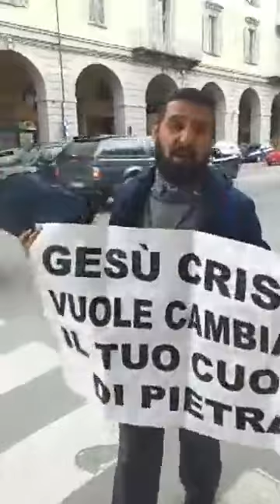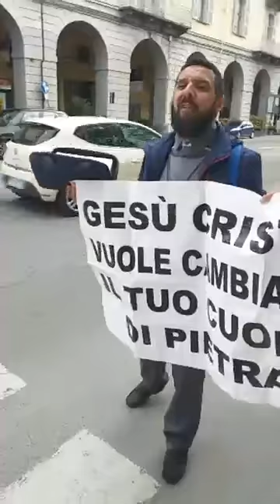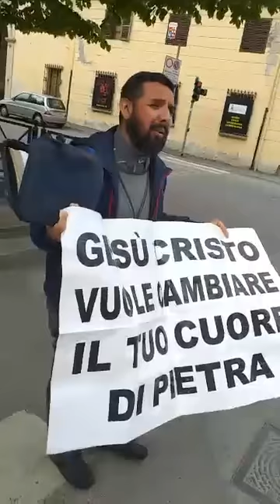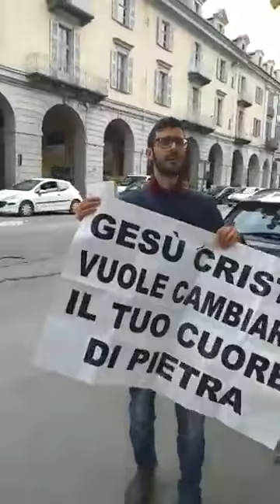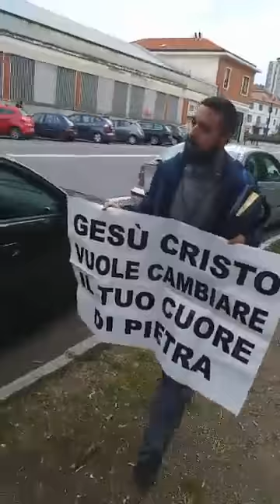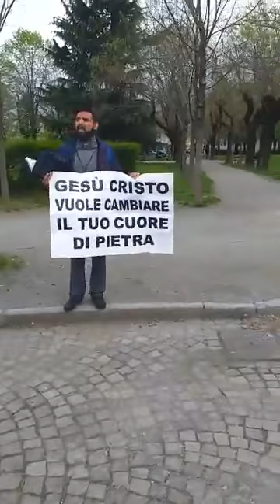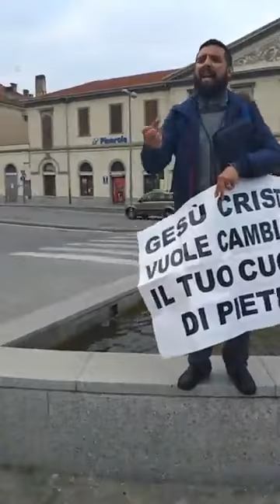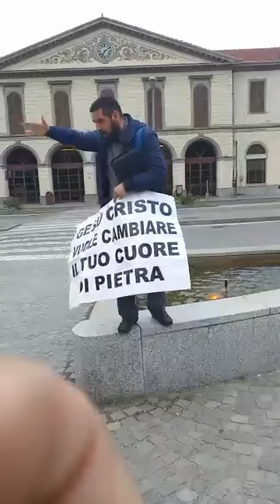Evangelizzando nelle strade di Pinerolo (To) 16/04/2019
ALLELUYAH A CRISTO TUTTA LA GLORIA IL SIGNORE CI EDIFICHI CARI NELLA FEDE